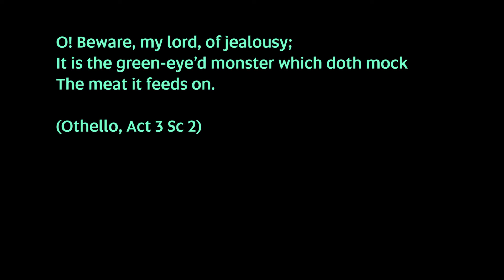Otello Set Creation TimeLapse